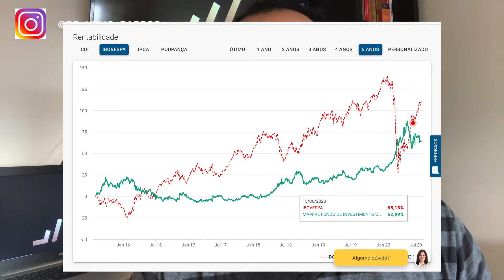como funciona : câmbio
Clique aqui pra conhecer mais sobre meu curso de investimentos

1- O que é

Ativos em outras moedas ( de preferência economia mais estável )
Variação da moeda em relação ao real
Parte do patrimônio efetivamente fora do país
Acesso a ativos em outro país

2-Tipos
A-ETFs
B- fundos cambiais
C - fundo off shore
D - exchange

3-Quais os riscos
A-volatilidade
B-liquidez
C -

4-Qual o retorno
Tax  referência
Fora do país as rentabilidades tendem a serem menores

5-Vantagem
Proteção
Diversificação

6- Desvantagem
Liquidez
Custo

Informação é o seu maior seguro nos investimentos !